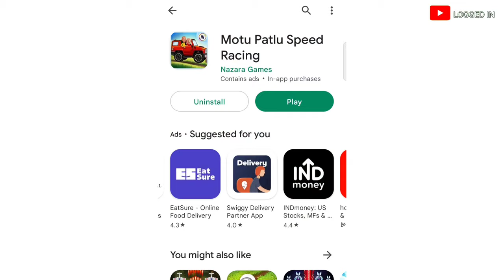Kya Motu Patlu choro ko pakar payega? || Motu Patlu video || Motu Patlu speed racing video moments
This video shows the gameplay moments of game 'Motu Patlu Speed racing'. Hope you like it.